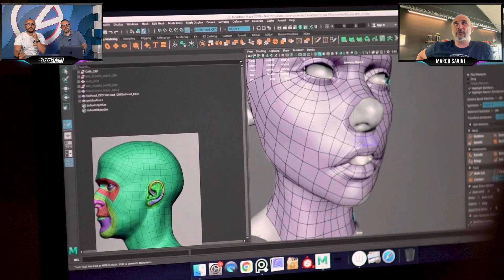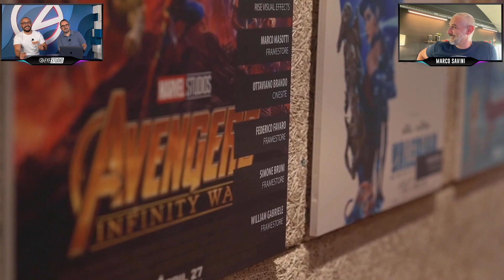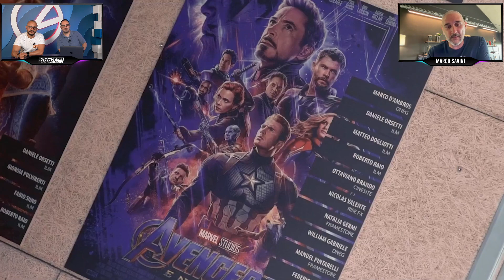A SCUOLA DI VIDEOGIOCHI CON BIGROCK!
Abbiamo intervistato Marco Savini, fondatore di BigRock: quali sono gli obiettivi e le origini della scuola che alimenta la vostra fantasia.